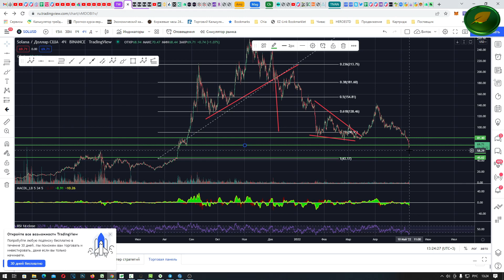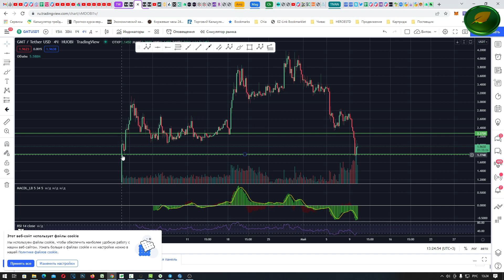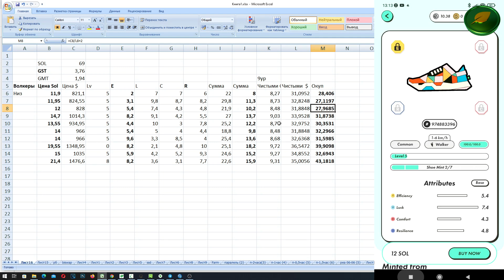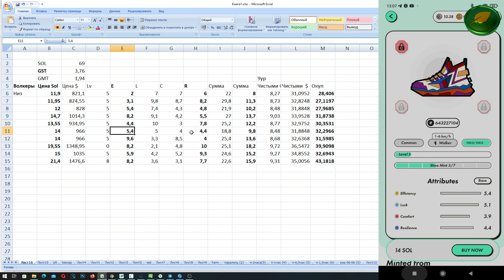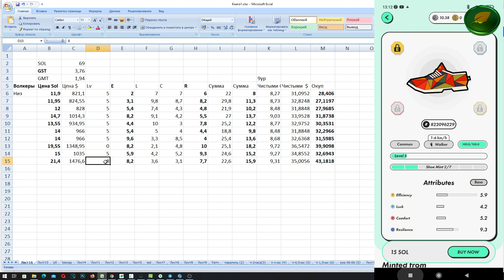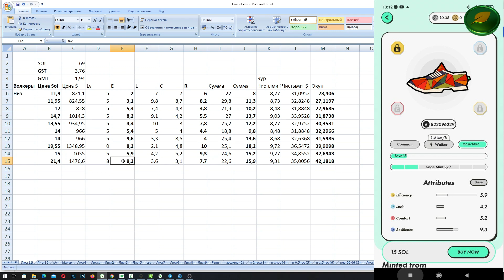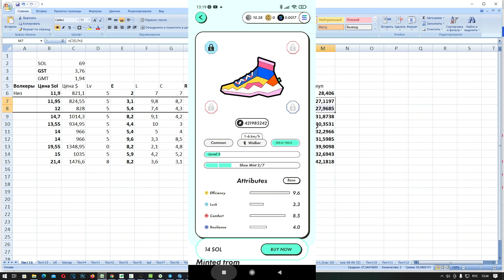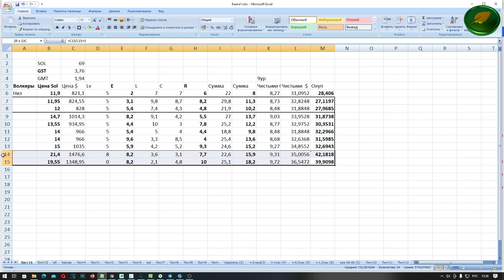STEPN Второй шанс зайти кто не успел -цены упали? STEPN окупаемость.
🔥Биржа TIDEX делает AIRDROP 200 токенов tdx по цене IDO (0,1$)!!! - иксы гарантированы -  регистрируйся и забирай-

Крипта упала как и Солана SOL так и токены GST GMT. Мы можем дешевле 1000уе купить кроссовки stepn, но стоит ли заходить? Ведь доход тоже упал вместе с ценой GST.

Seagate STEL8000100 Backup Plus Hub 8TB External Desktop Hard Drive Storage
Seagate IronWolf 8TB NAS Internal Hard Drive HDD – 3.5 Inch SATA 6Gb/s 7200
Seagate Backup Plus Hub STEL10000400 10 TB Desktop Hard Drive

---Внешние HDD
WD 14TB Elements Desktop Hard Drive HDD
WD 10TB Elements Desktop External Hard Drive - USB 3.0
WD 8TB Elements Desktop
Seagate Desktop 8TB External Hard Drive HDD
Seagate (STEB8000100) Expansion Desktop 8TB
Seagate Expansion Desktop 10TB External Hard Drive HDD
WD 5TB My Passport Portable
WD 5TB Elements Portable

---SSD NVME нужно брать
PNY CS3040 XLR8 1TB M.2 NVMe SSD with Heatsink
PNY CS3030 1TB XLR8 NVMe M.2 Internal SSD
PNY CS3140 XLR8 M.2 NVMe SSD
Corsair Force MP510 960GB PCI-Express 3.0 x4
Corsair Force MP600
Seagate Firecuda 520 1TB
Sabrent 1TB Rocket NVMe
Inland Premium 1TB SSD 3D NAND TLC
XPG SX8100 Series: 1TB PCIe Gen3x4
--не брать для плотинга--
Western Digital WD BLACK SN750
Samsung 970 Evo
Samsung 970 Pro
Samsung 960 EVO
Samsung 960 PRO
Samsung (MZ-V8V1T0B/AM) 980 SSD 1TB
SAMSUNG 980 PRO 1TB PCIe NVMe Gen4 Internal Gaming SSD M.2 (MZ-V8P1T0B)